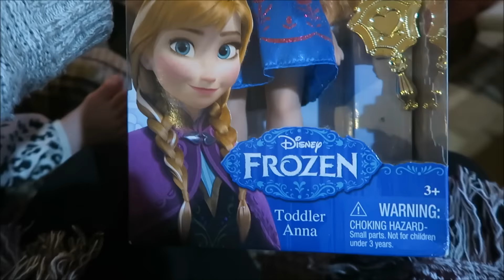PUPPY #2 GOES TO NEW HOME! (DAY 733)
We start the morning off with cutting up and delivering wood. You can't have breakfast with dancing either. Tyler takes Dash and Storm in to get their rabies shots, The kids open up presents from Moms Vlog80 (want to say thank you so much to them!) and we get their reactions. The second puppy is officially adopted as well.

Patron Shoutout!!
Elaine Gibson
Susan Cavalloro
Moms Vlog80